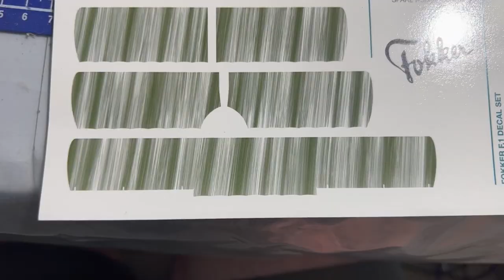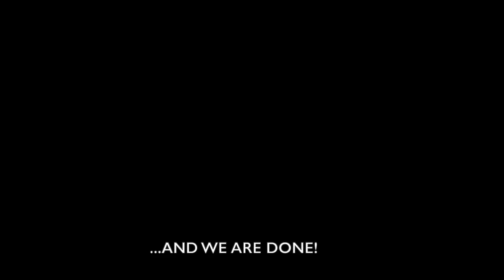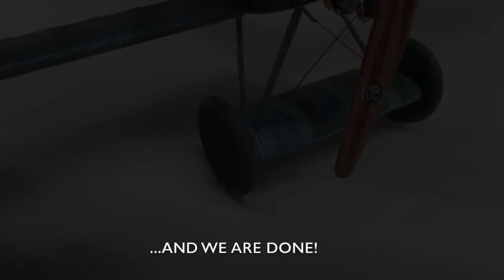Fokker F. I - 1/48 Eduard - Full scale model kit build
This is a full build video of a Eduard 1/48 scale model kit of the Fokker F. I, also known as the prototype of the Fokker Dr. I Triplane. This kit depics the Fokker F. I 3/17 flown by Werner Voss in 23 September 1917, when he fought alone 7 RFC planes until his demise, just hours after his 48th victory. He was 20 years old when he died flying this plane.

The kit

This is a kit manufactured by Eduard, a weekend version complemented with photo-etch parts from a Profipack, plus Aviattic decals for the streak camouflage, and a Coastal Model 1/48 resin figure of Werner Voss.
The kit is a delight to build, and only very minor fittings or seam problems that can be easily fixed. It is very detailed and accurate, and it is in my opinion the best 1/48 Fokker kit in the market, and a must for every World War I enthusiast.

The kit is a Eduard Fokker F. I in 1/48 scale, product code 8493.

The photo-etch parts are the Fokker Dr. I Weekend, product code FE433. You can see it here:

These are the tracks used in the video, in order.

Thanks to all YouTube scale modeling channels for their amazing videos. You make me a better modeller.

Thanks for Eduard for making this kit.